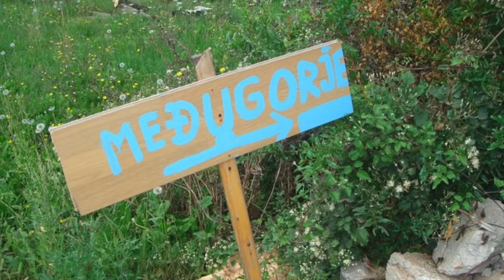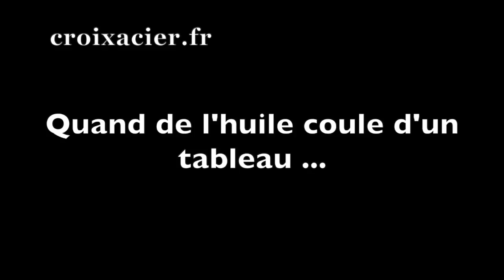COMMENT AVOIR LA PAIX DANS LA FAMILLE ? JESUS NE SAIT PAS COMPTER ... PAIX-COEUR-ATHEE-PAPE-CURE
(ou regardez un Clip pendant 1 minute pour faire un don à Croixacier.fr) ❤️❤️ Abonnez vous et activez les notifications en cliquant sur la 🔔 juste au dessus pour voir toutes mes vidéos !

❤️🌎 Je publie 1 vidéo, tous les jours à 18 heures, sauf le dimanche (heure de PARIS) 🌎❤️

✅ Cette vidéo traite de COMMENT AVOIR LA PAIX DANS LA FAMILLE ? JESUS NE SAIT PAS COMPTER ... PAIX-COEUR-ATHEE-PAPE-CURE